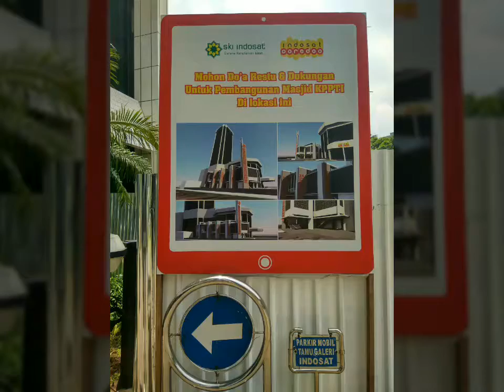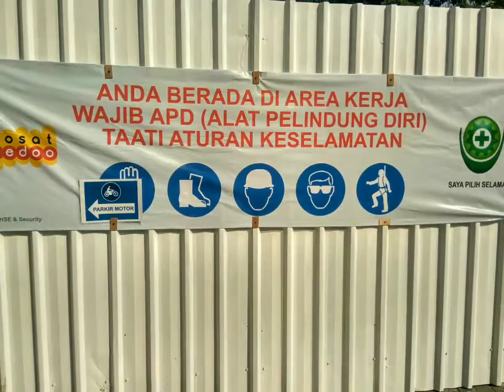Progres Pembangunan Masjid Indosat Ooredoo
Pembangunan Masjid Indosat Ooredoo